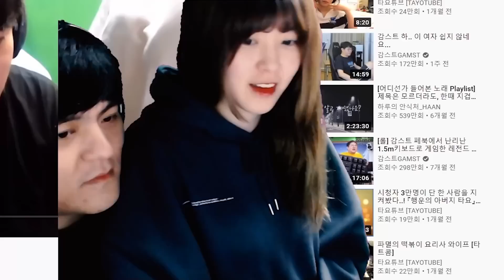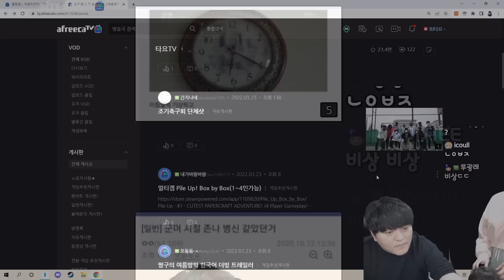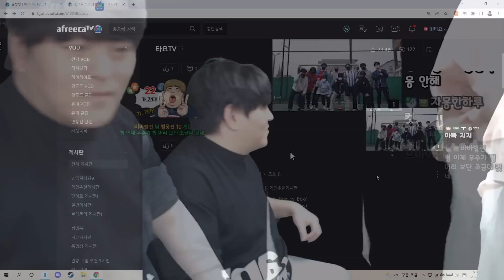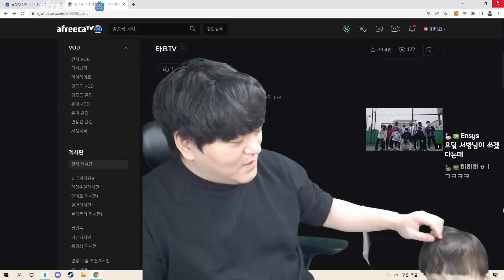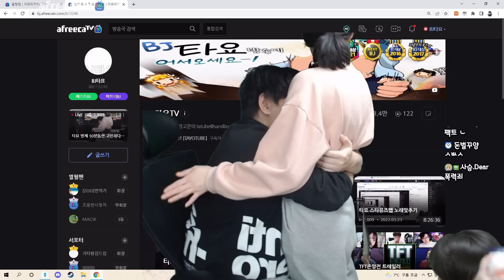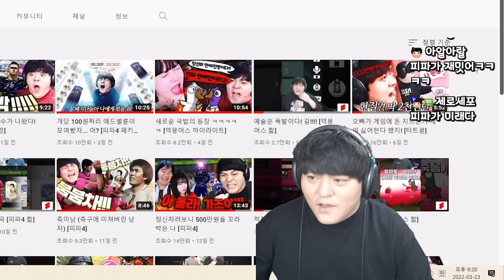안 준다는 마인드 [타트콤]